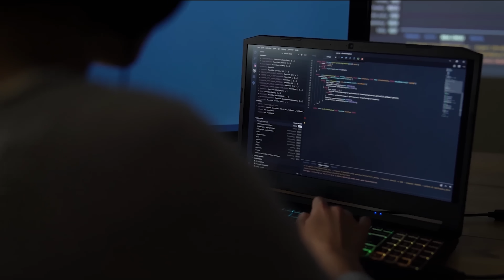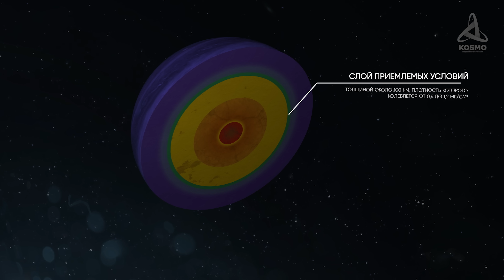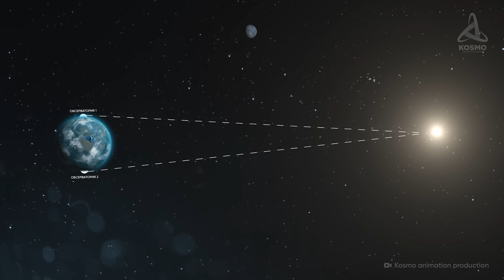Таинственный мир OGLE-2016-BLG. Что нам известно о планетах-сиротах?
- Стань разработчиком вместе с GeekBrains

00:00 Вступление
01:00 Реклама
01:54 Планеты-сироты
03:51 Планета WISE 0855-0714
08:30 Планета OGLE-2016-BLG-1928
10:49 Проект «Клеопатра»
12:10 Финал